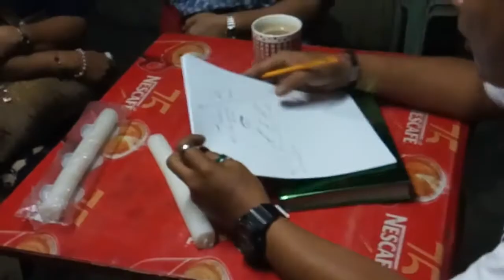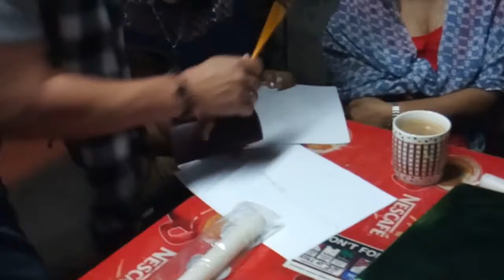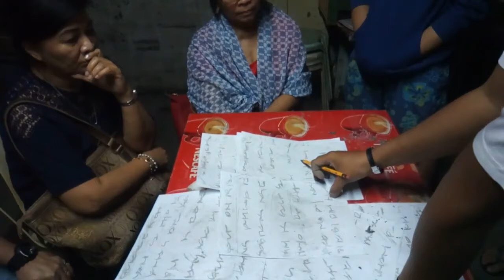Philippine paranormal healer(paraan para malaman ang tunay na karamdaman,medical ba? O paranormal?)